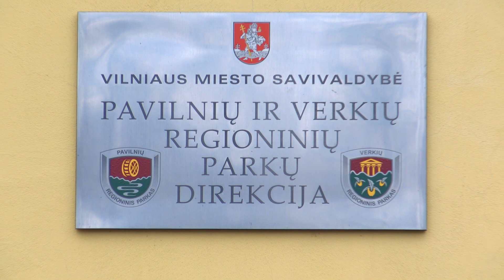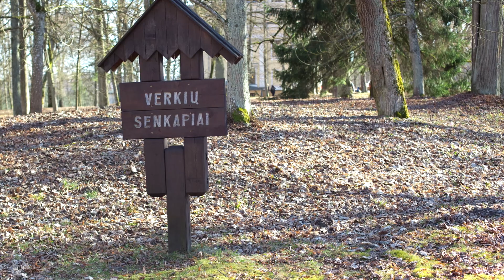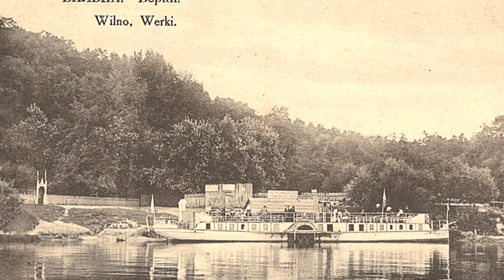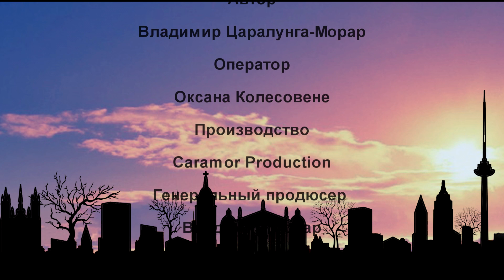Тайны Вяркяйского дворца. Смотровая площадка №1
Добро пожаловать на программу «Смотровая площадка», в которой мы изучаем Литву, любуясь её лучшими видами.
Сегодня мы будем любоваться на предместье литовской столицы, со смотровой площадки, над излучиной реки Нярис, в живописном уголке, где раскинулся один из наиболее ранних в Литве  памятников классицизма - дворцовый комплекс Вяркяйской усадьбы.